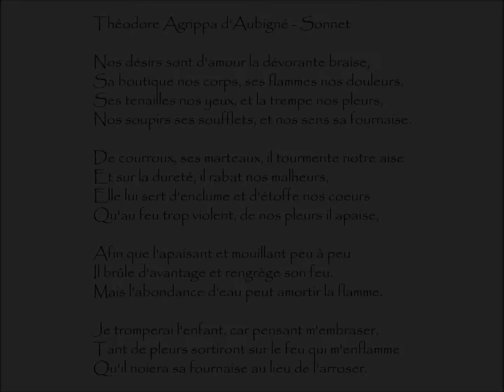Aubigné (Théodore Agrippa d') : SONNET - Nos désirs sont d'amour la dévorante braise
Sonnet | Poème écrit par Théodore Agrippa d'AUBIGNÉ (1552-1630)
Extrait du recueil L'Hécatombe A Diane